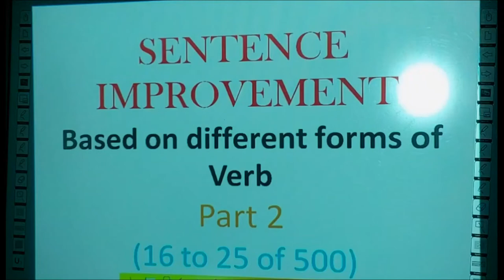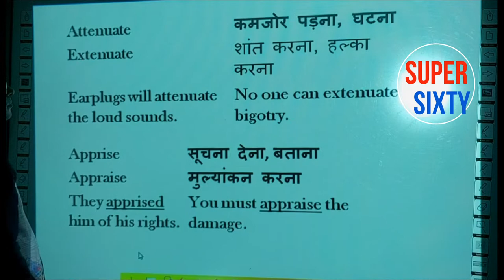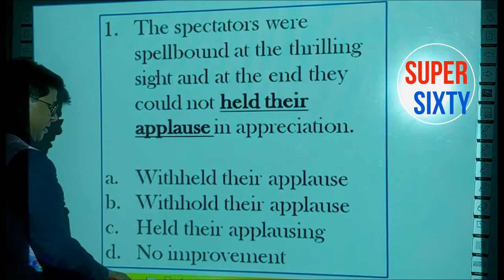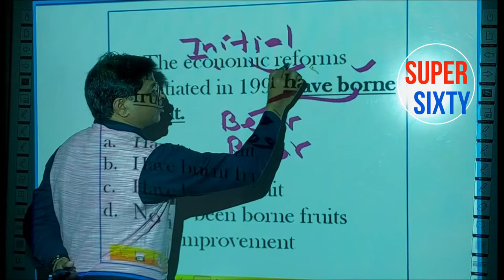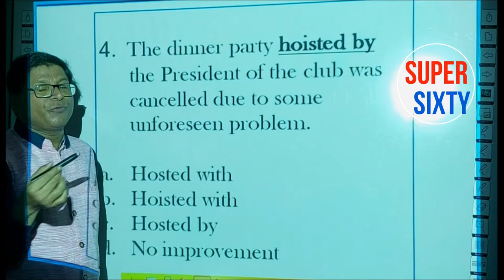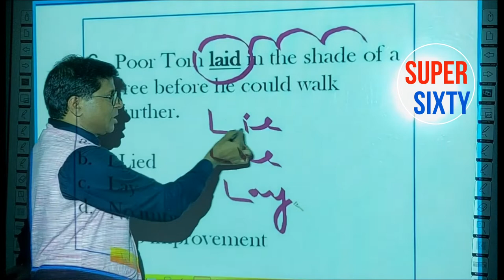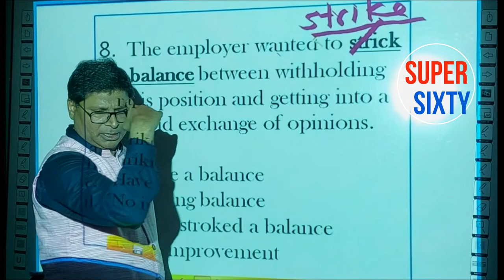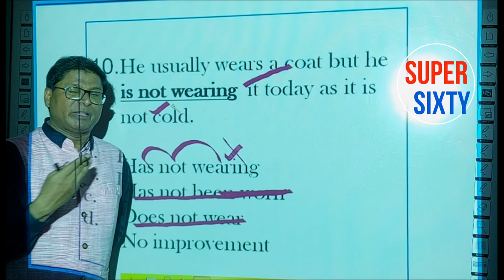VERB CONCEPT - PART 2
This video is based on VERB CONCEPT. With topic discussion, you will be able to prepare all the questions based on VERB CONCEPT given in different exams. So be ready to have something very important for your upcoming exams.
This video is one of the SEVEN PARTS based on VERB CONCEPT.